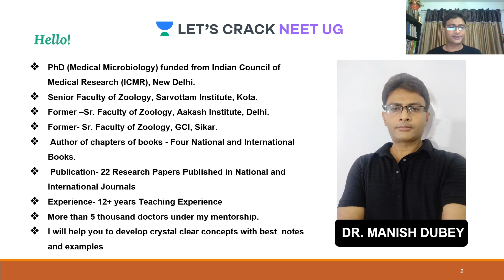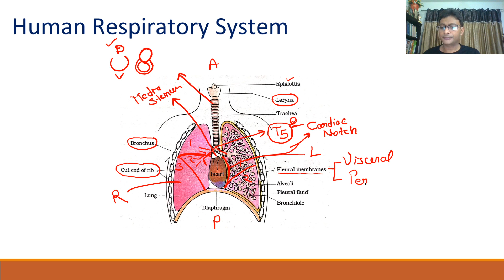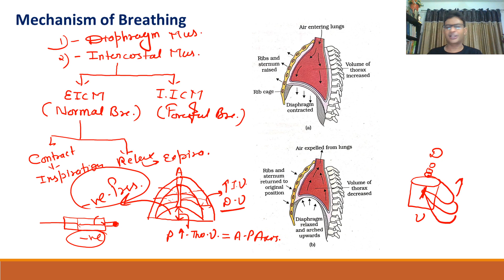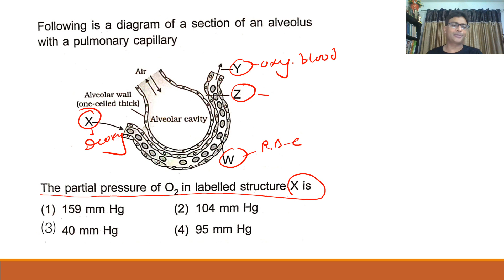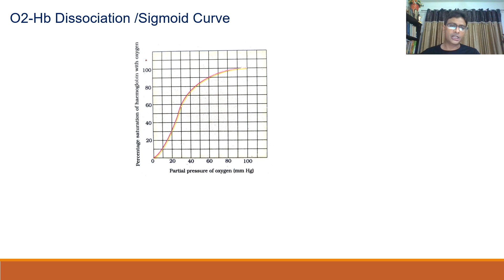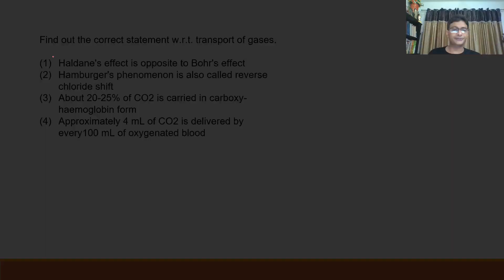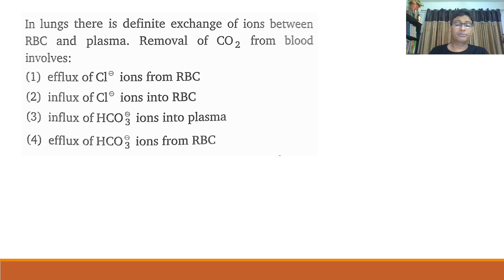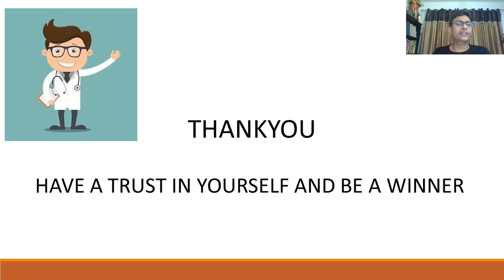Respiratory System | Highly Expected Questions and Topic | NEET 2020 | Dr. Manish Dubey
Respiratory System for NEET 2020 Exam has been discussed in this video. In this lesson,  Dr. Manish Dubey shares his various preparation strategies along with examples that will help you to crack the exam.

Dr. Manish Dubey and other top educators are teaching live on Unacademy Subscription.

Unacademy Subscription Benefits:

1. Learn from your favorite teacher
2. Dedicated DOUBT sessions
3. One Subscription, Unlimited Access
4. Real-time interaction with Teachers
5. You can ask doubts in a live class
6. Limited students
7. Download the videos & watch offline